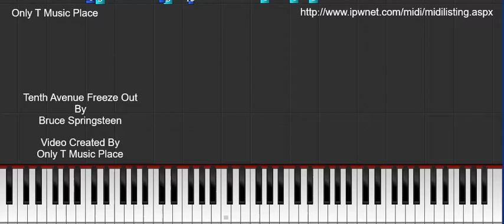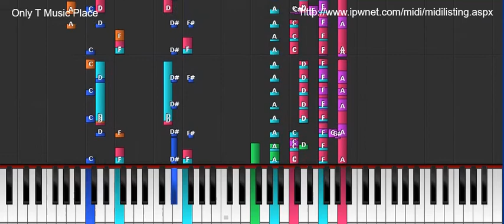Tenth Avenue Freeze Out - Bruce Springsteen